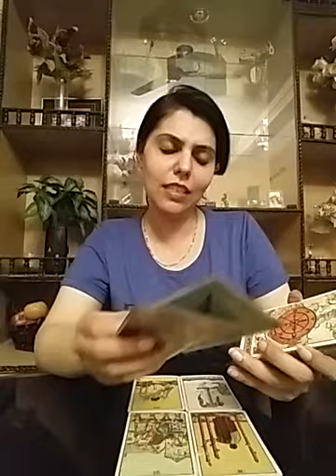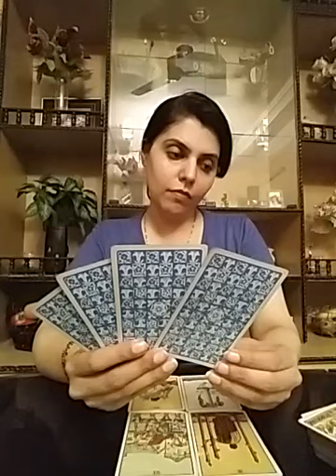Gemini September 2019 ( 8 - 14 ) - whos this ?? Get him / her out of your life 😅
Services  i  offer :

1- 5 question reading - 60 GBP ( 80 USD )

2- 3 question reading - 50 GBP ( 65 USD )

3- 2 question reading - 40 GBP ( 52 USD )

4- 1 question reading - 25 GBP ( 32 USD )

5- Love n Relationships - 80 GBP ( 100 USD )

6- 10 Minutes customized  *SPIRITUALLY CHARGED*  affirmations that give 100% RESULTS - 60 GBP ( 80 USD )

7- Consultation and step by step guidance to  MANIFEST  your Dream Desire and Goal.